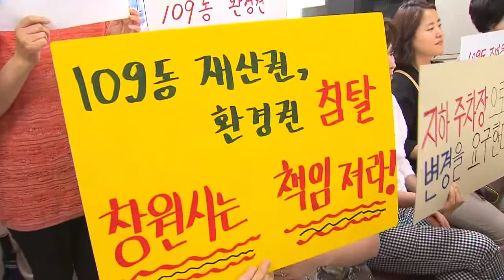[KNN 뉴스] 아파트 눈 앞에 대형 주차빌딩 민원, 창원시 중재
{앵커:
경남 창원시의 한 아파트에서
30미터도 떨어지지 않은 곳에
상가와 주차빌딩이
만들어지고 있습니다.

7층과 8층 집들의 눈 앞에서
자동차가 돌아다닐 판이 되자
주민들이 민원을 제기하고 나섰고
창원시가 중재에 나섰습니다.

{리포트}

{수퍼:오늘(21) 오전, 경남 창원시 성주동}
경남 창원시의 한 아파트입니다.

바로 앞에 복합상가 공사가

2개의 상가와 1개의 주차장 건물이
세워집니다.

아파트와의 거리를 확인해봤습니다.

{StandUp}
{수퍼:정기형}
"바로 앞에 있는 아파트 건물과
상가 주차장 자리까지의 거리는
불과 29미터만 떨어져 있습니다."

6층 높이의 주차장 건물이
올라갑니다.

옥상에도 주차공간이 생깁니다.

아파트 7층과 8층 바로앞에
주차장이 들어서는 것입니다.

주민들은 차량들이 뿜어낼 불빛과
소음, 매연 등을 걱정합니다.

{인터뷰:}
{수퍼:김영태/아파트 주민/"소음이나 공해에 과연 109동 주민이 얼마나 고통스러울지 바로 앞에 불보듯 뻔한 얘기다 이겁니다."}

주민들은 처음 계획됐던대로
지하주차장을 만들라고 요구합니다.

시공사측은 주변 교통환경을 고려한
공사계획이라며 문제가 없다는
입장입니다.

{싱크:음성변조}
{수퍼:ㅇㅇ상가 시공사 관계자/"지구단위구획이라던지 교통영향평가에서 문제가 있다고 해서 지상으로 올려라 해서 그게 바뀐겁니다."}

주민들과 시공사측의 마찰이 한 달 넘게 이어지고 소송전까지 벌어지자

{인터뷰:}
{수퍼:안제문/창원시청 건축계장/"정기적인 협의회를 가져갈 계획입니다. 그러한 과정에서 이러한 부분이 해결될 수 있도록 행정 중재의 노력을 할 계획입니다."}

창원시는 주민들과 상가 시공사,
시행사가 함께하는 공청회를 열어 해법을 찾겠다고 밝혔습니다.